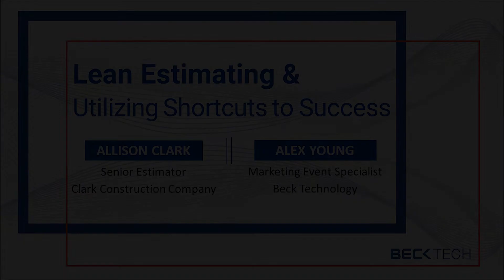Lean Estimating and Utilizing Shortcuts to Success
Allison Clark, Senior Estimator and Planner at Clark Construction Company, discusses how you can streamline your preconstruction process and create the best practices for your process.

In this webinar from Beck Technology, Allison Clark, Senior EstimatoP and planner at Clark Construction Company, talks about how DESTINI Estimator estimating software has helped their  team be more efficient when creating estimates.

Estimators will learn how:
• Clark Construction is helping maintain the work/life balance of its precon team
• To do more with less (lean estimating)
• DESTINI Estimator streamlines the estimate review process
• Best to meet owner’s expectations in an ever-changing market

Timestamps

0:50 Background

3:05 Using DESTINI Estimator to review estimates

7:14 How to maintain work/life balance

10:56 How to create consistent deliverables

14:17 Doing more with less/Lean Estimating

17:13 Tips for setting yourself up for success

19:35 Q&A

With ever-changing market conditions, owner expectations, and multiple projects, how can estimators produce consistent deliverables on time? Clark Construction uses DESTINI Estimator’s Team Estimating feature to speed up the review process. Team Estimating allows multiple estimators to be in the same estimate at the same time. Reviews and changes happen in real-time, eliminating the need for timely back and forth between users making changes in an estimate.

Clark has also created a committee that meets once a week to discuss estimating best practices and provide training on DESTINI Estimator. This allows for better collaboration and helps develop the best way to do things in the software.

Another tip Allison provides is how to create consistent deliverables for owners. DESTINI Estimator puts every estimator in the same platform, so everyone is doing the same thing. Estimates handed over to owners are consistent with your brand and easily understood.

DESTINI Estimator is the best estimating software for your precon team to be more efficient and accurate. If you would like to see all the ways DESTINI Estimator is helping general contractors win more work, click here for a free demo